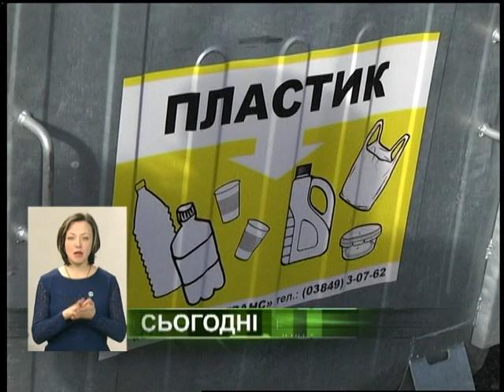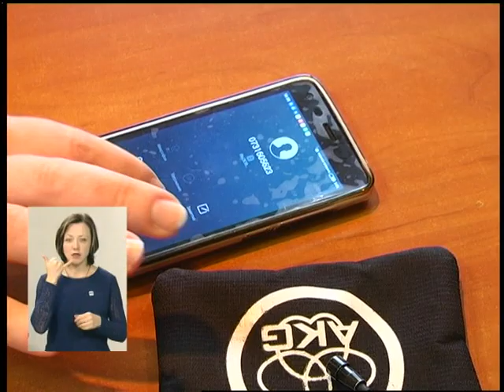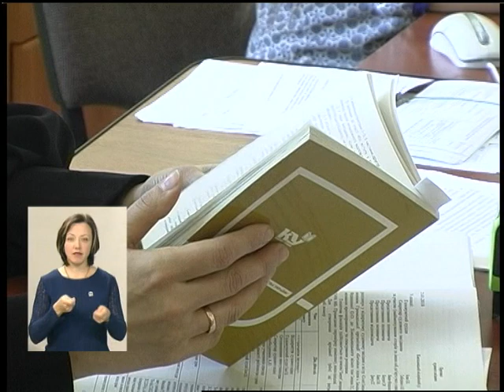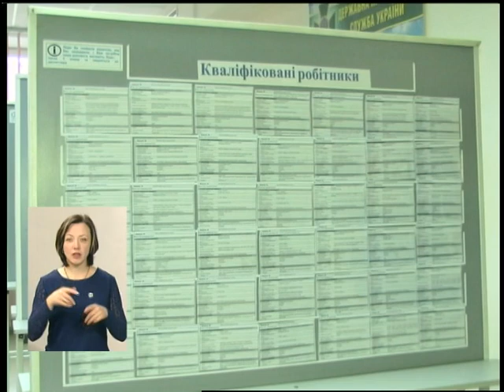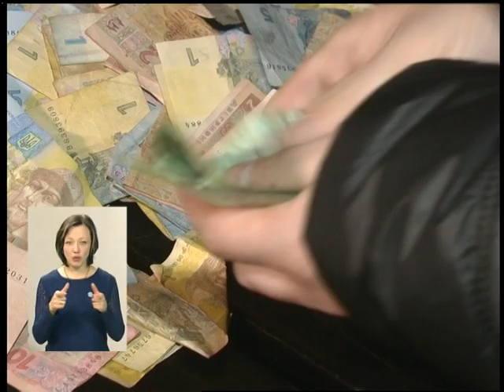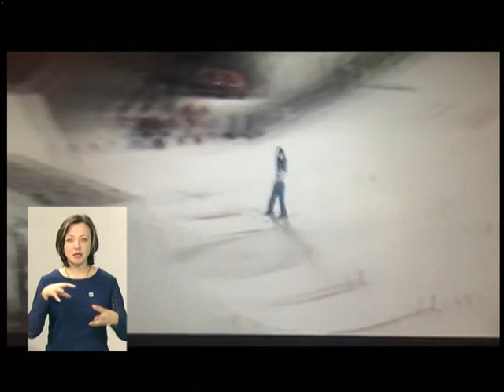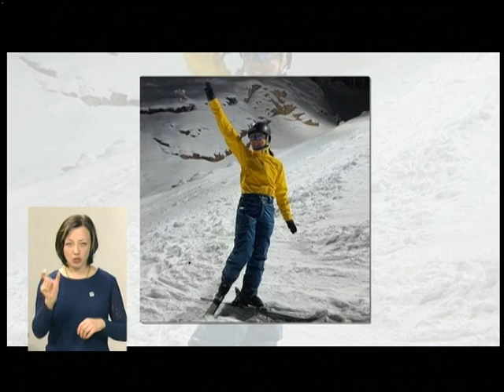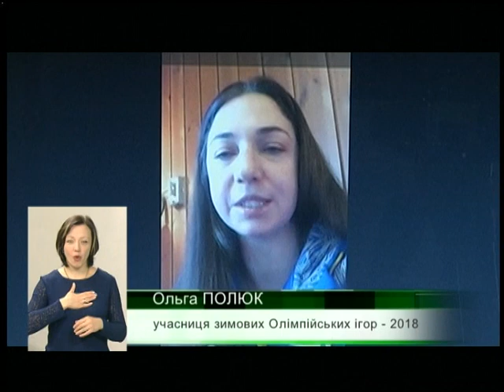01 02 18 Випуск новин 19.00